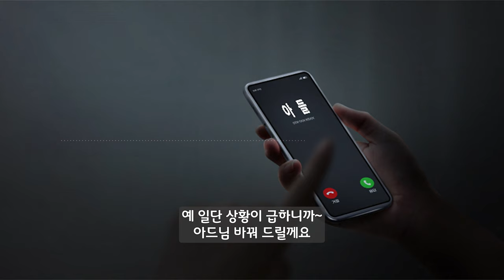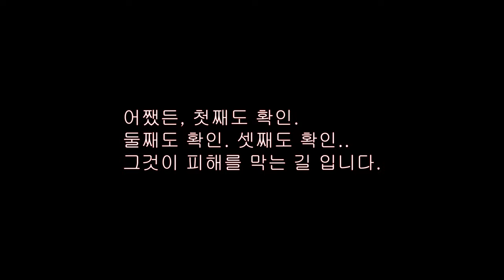백만불 미스테리 사기피해 예방 프로젝트 3부 : 한통의 사기전화., 이 목소리는 아들인가 조카인가.?